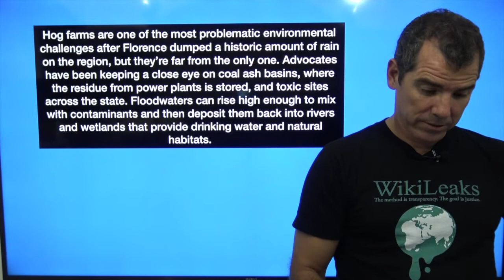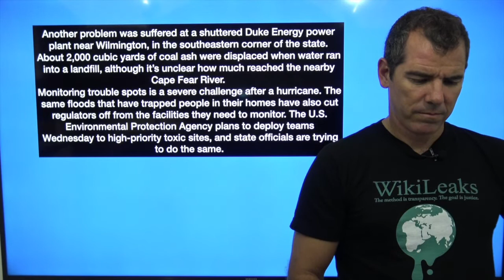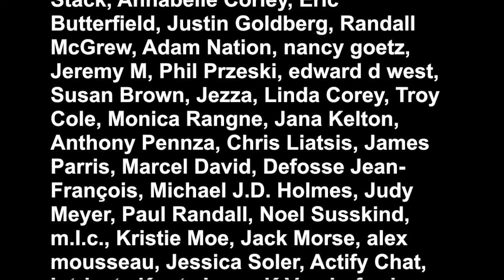Environmentalists Fear Florence's Potential Toxic Footprint - The Political Vigilante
Graham discusses the environmental impact of Hurricane Florence.